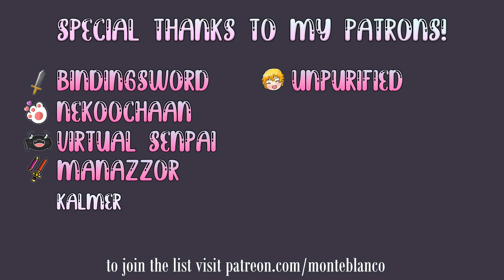Beat Saber - Giorno's Theme Coffin Dance ( I, Giorno Giovanna, have a COFFIN - Magentium )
Kono giorno giovanna yume ga aru

🎵 Song Information Song
Song: I, Giorno Giovanna, have a COFFIN
Artist: Magentium

🔳 Map Information
Map:  I, Giorno Giovanna, have a COFFIN - Magentium
Mapped by: Rigid & Monteblanco
Map Link: soon